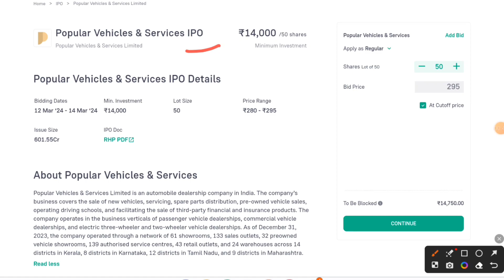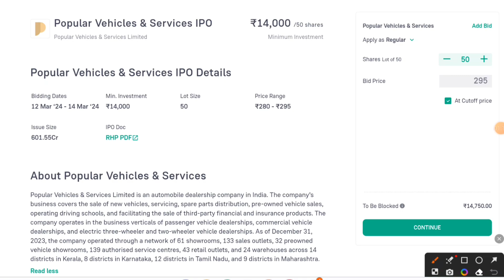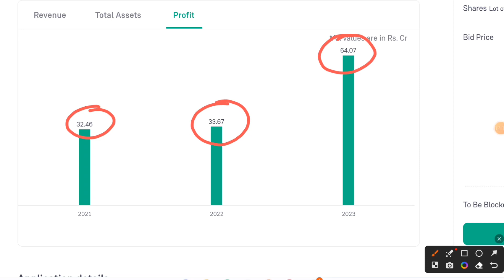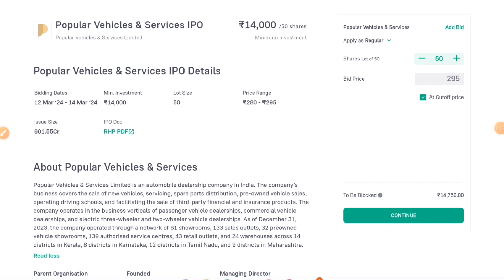popular vehicle and service ipo!! popular vehicle and service ipo review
Are you interested in investing in the latest vehicle and service IPOs? Look no further! In this video, we explore the top vehicle and service IPOs to watch in 2024. From cutting-edge technologies to innovative business models, these IPOs are making waves in the market.

Stay ahead of the curve and learn about the most popular vehicle and service IPOs that are set to drive profits and growth in the coming year. Whether you're a seasoned investor or just starting out, this video offers valuable insights to help you make informed decisions.

Don't miss out on the opportunity to capitalize on the next big trends in the automotive and service industries. Watch now and discover the IPOs that could potentially skyrocket your portfolio!